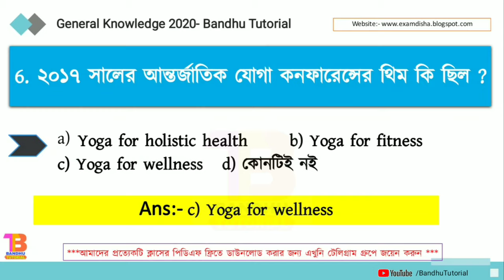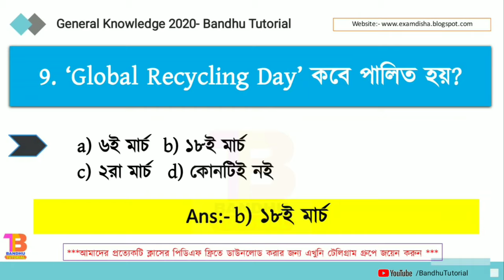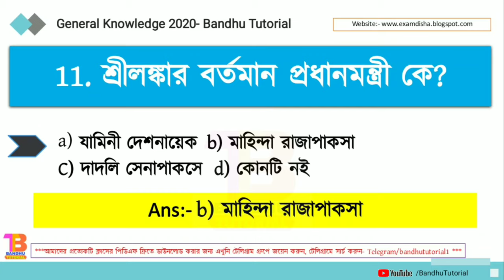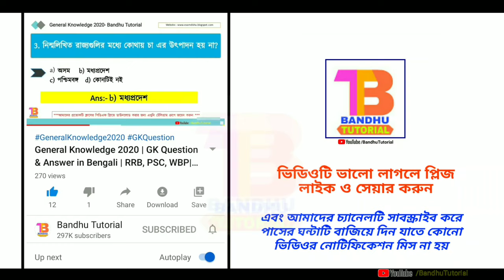Daily GK in Bengali 2020 | General Knowledge Question & Answer | WBP, SSC, PSC, RRB |Bandhu Tutorial